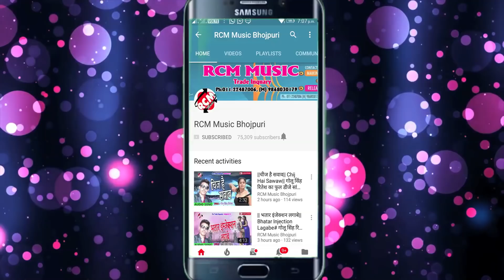|| धनंजय धड़कन का फुल नवरात्री स्पेशल सांग 2018 || मईया के दर्शन हो जाइत ||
Title: Navratri Aail
Singer: Dhananjay Dharkan
Lable: RCM Music
Lyrics: Adit Raj